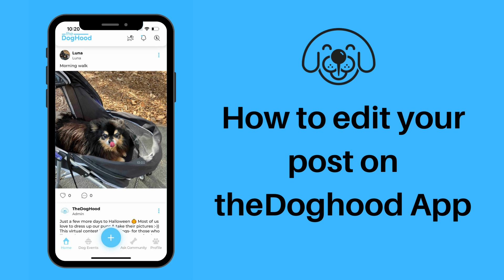How to edit your post on theDoghood App